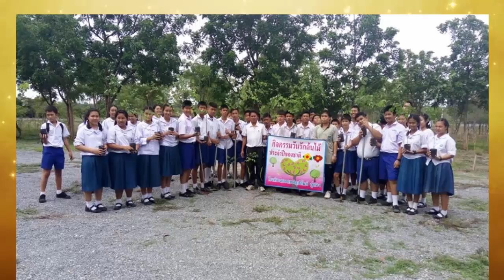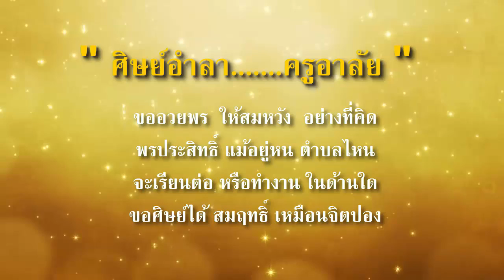ปัจฉิมนิเทศ นักเรียน ม.3 โรงเรียนยอแซฟอุปถัมภ์อู่ทอง